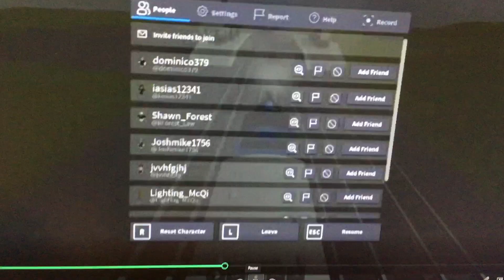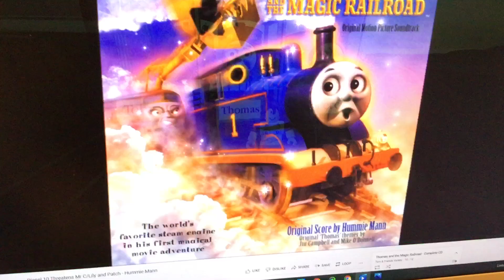Warner Bros Crossover Thomas And Friends Season 1 Episode 1 Tornado